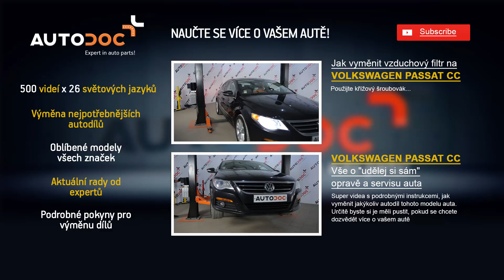Návod: Jak vyměnit kabinový filtr na VW PASSAT CC 1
Návod: Jak vyměnit kabinový filtr na VOLKSWAGEN PASSAT CC 1 2008, 2009, 2010, 2011, 2012, 2013, 2014, 2015 | Autodoc

Na naší webové stránce najdete skutečně široký výběr všech potřebných náhradních dílů

Toto video obsahuje pouze tipy a doporučení, která by vám mohla pomoci při provádění opravných prací nebo při výměně autodílů. AUTODOC nenese žádnou odpovědnost za škodu, zranění nebo poškození majetku, které vznikne během opravy nebo výměny a je výsledkem nesprávného použití nebo nesprávného pochopení uvedených informací. Toto video má pouze informační účel a nezaručuje dosažení konkrétního výsledku. Uživatel je osobně zodpovědný za nesprávné použití nářadí na opravu, nástrojů nebo autodílů, zejména pokud je jejich použití spojeno s rizikem zranění. AUTODOC doporučuje pracovat velmi opatrně a dodržovat všechny bezpečnostní předpisy a pravidla při jakékoliv opravě nebo výměně autodílů. Mějte na paměti, že při používání autodílů nízké kvality nelze zaručit dostatečnou míru bezpečnosti na cestách.